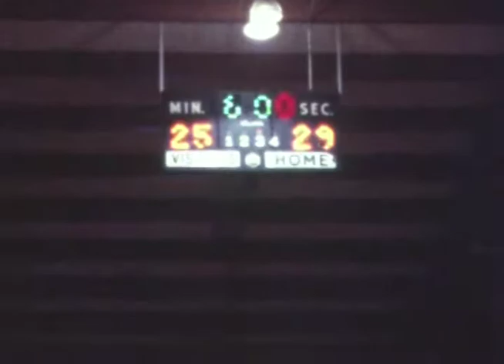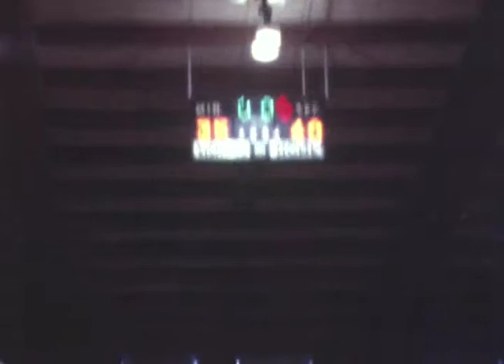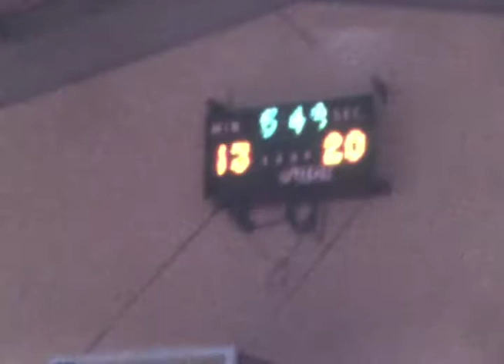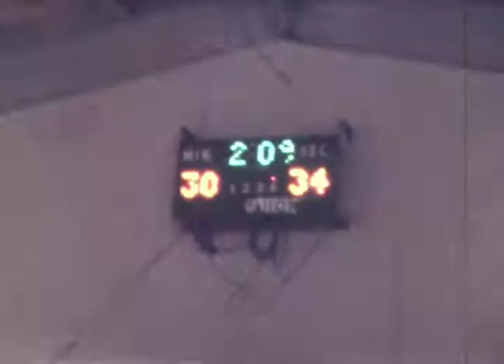1974 and 1975 - 7 & 8th grade